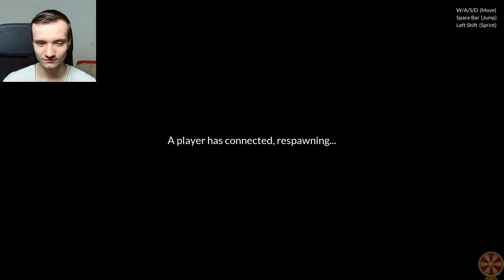ЭТА ИГРА - ПЫТКА ▶ CHAINED TOGETHER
🎮ИГРА "CHAINED TOGETHER"

НАС БУДЕТ НА 1 БОЛЬШЕ )